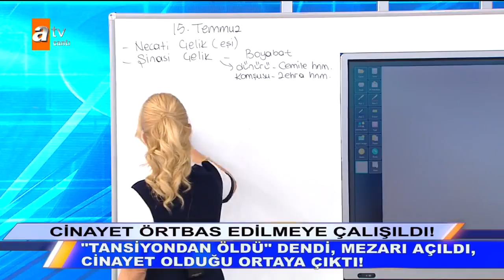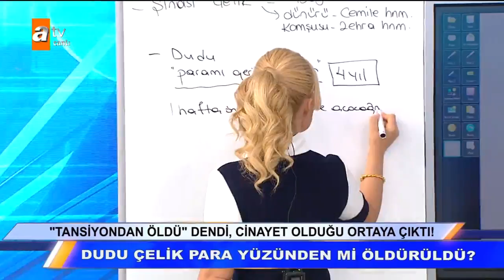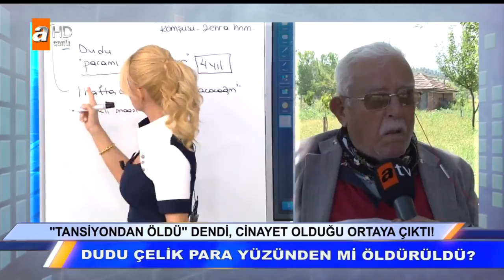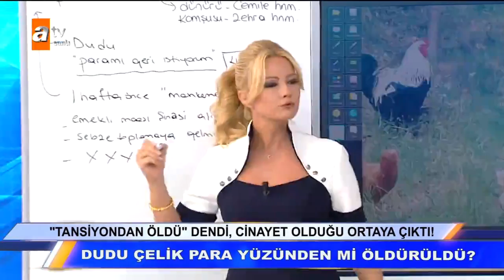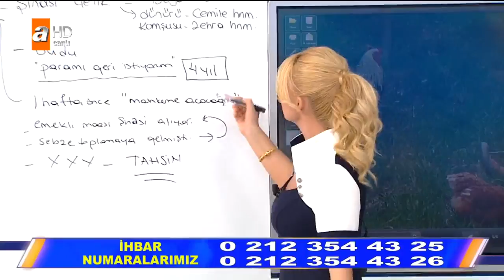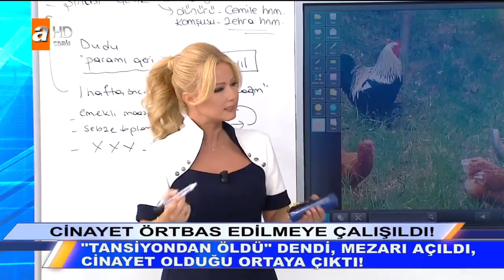Kan izleri nasıl görülmedi? - Müge Anlı ile Tatlı Sert 15 Eylül 2017